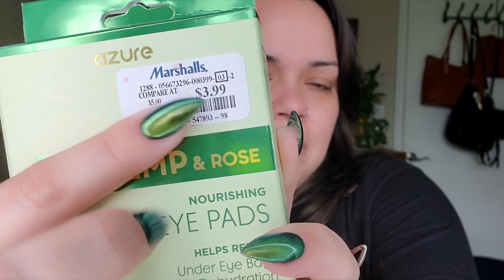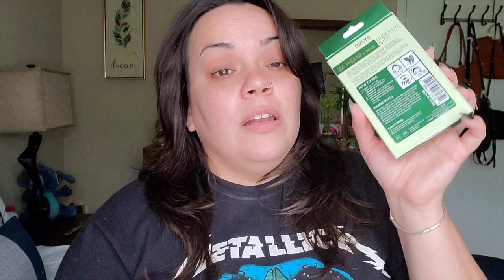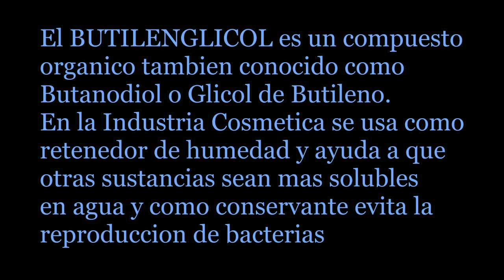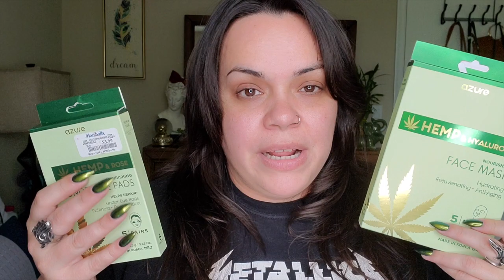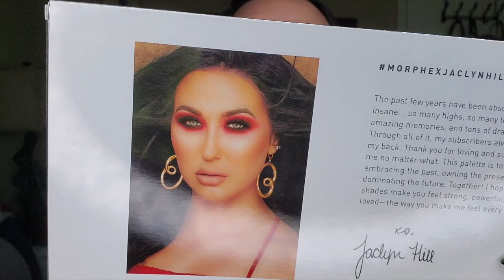Mini-Haul (Jaclyn Hil+Morphe II y más...!!)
Fui a Marshals y encontre unas joyitas del maquillaje que quiero mostrarles. Por cierto (Spoiler Alert) el pack de Cover Fx no valia $95...sino $235! Y yo pague $40 por el jejejejeje...Mejor vean el video y ya!! jajaja